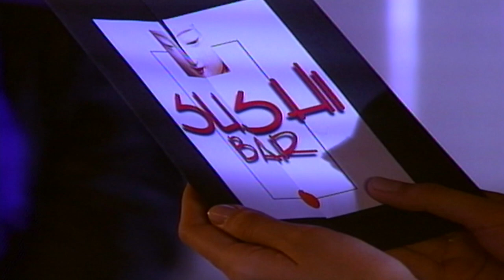MOCOTÓ FLAGRA BAD BOY SABOTANDO O SUSHI BAR! | MALHAÇÃO 1996 | MELHOR DO DIA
Bad Boy, claro, vai tentar atrapalhar a empreitada de Joana com o sushi bar. Então, escondido, ele sabota o quadro de luz! 😱 Mas há uma esperança no fim do túnel. Mocotó chega bem na hora. Será que ele vê o que Bad Boy faz? Corre pra cá e vamos acompanhar cada detalhe juntos em MalhaçãoNoVIVA!

Capítulo 024, dia 05 de agosto de 2021, quinta-feira.